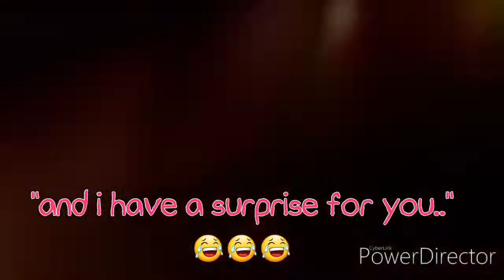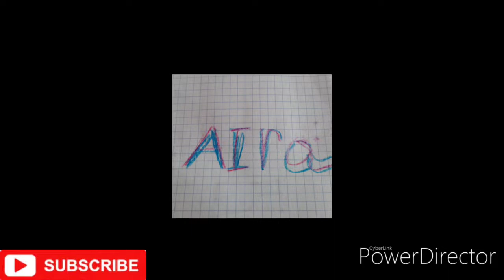VERY YOUNG ARTIST | SIMPLE ARTWORK | AIRA'S DRAWING & COLORING SKILLS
Hello Guys! I would like to share with you the skills of my turning 6 years old niece Aira...
Im a proud tita here...She had a lot of drawings already but these one really amazed me...